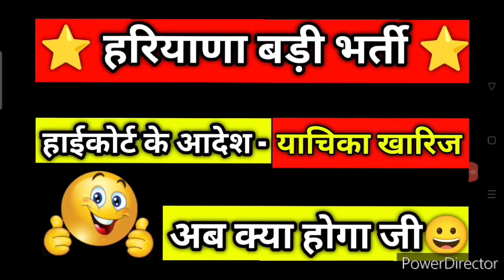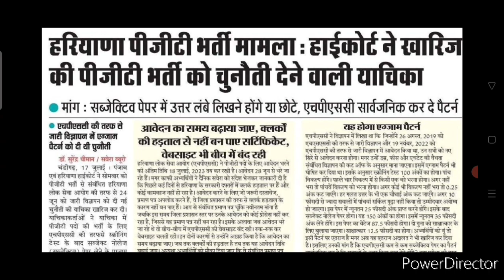हाईकोर्ट के आदेश - याचिका खारिज हरियाणा बड़ी भर्ती बड़ी खबर 🔥 Haryana Bharti Latest News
हरियाणा वालों की मोज कर दी जी 😀 haryana bharti latest good news 🔥 ‎@PradeepsirReasoning

👉 Yours Queries : 👇👇👇

hssc cet
hssc cet update today
cet haryana
cet update
cet qualify update
cet qualify

cet hssc
cet main exam date 2023
cet mains exam date
cet qualified latest news
haryana cet mains update today
haryana cet today update
hssc cet mains cut off 2023

no job certificate for cet kaise bhare
no job certificate kaise bhare

(hssc)
hssc nojob certificate kaise
banaye
haryana cet no job certificate
kaise bhare

hssc cet
cet
cut off
haryna cet
hssc
hssc cet